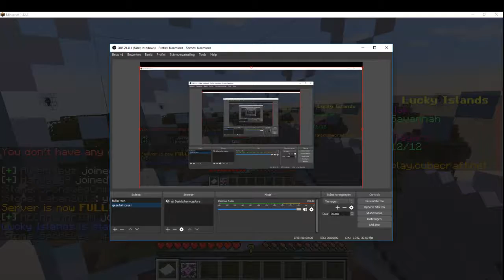minecraft lucky island # 1